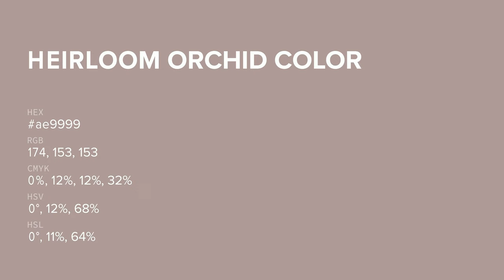Heirloom Orchid color ae9999 hex color - Grey color - Cool color ae9999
What color is Heirloom Orchid ? ae9999 hex color - Grey color - Cool color ae9999

Hex ae9999 Color Code is also known as Heirloom Orchid color.